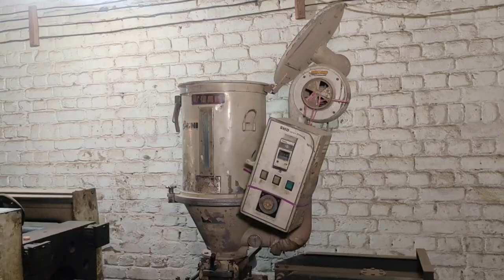very cool process of bathroom plastic water tap made in factory with injection molding machine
very cool process of bathroom plastic water tap